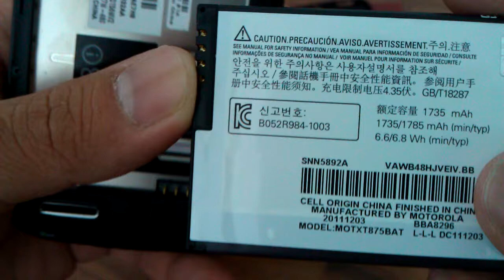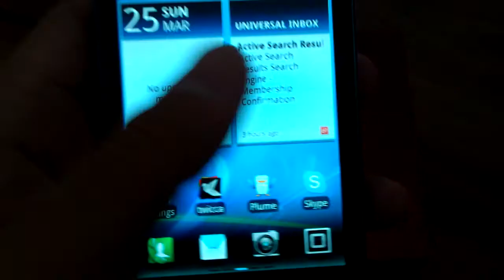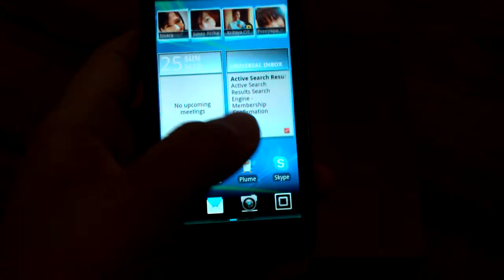VDO Reviews : Motorola Atrix 2 Unboxing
VDO Reviews Motorola Atrix 2. but just first step